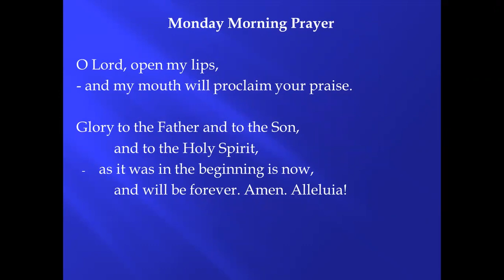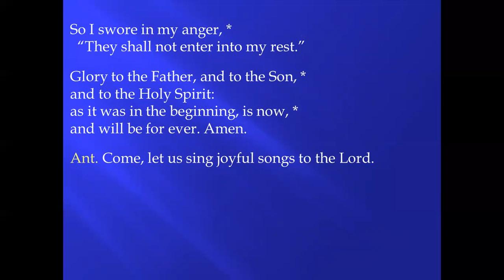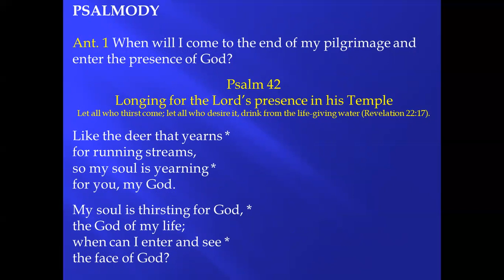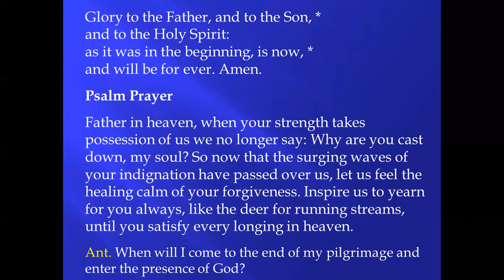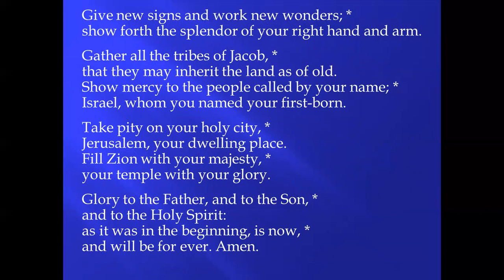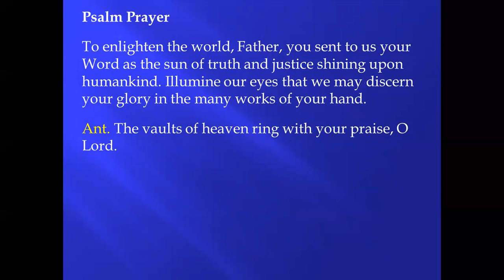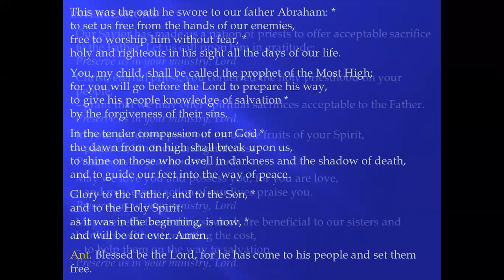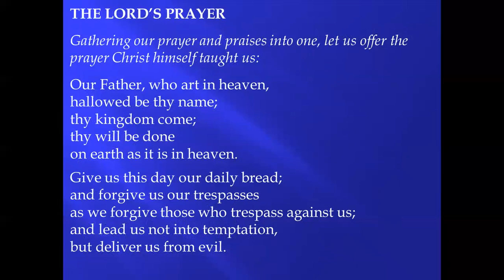Monday Morning Prayer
Come, let us sing joyful songs to the Lord!